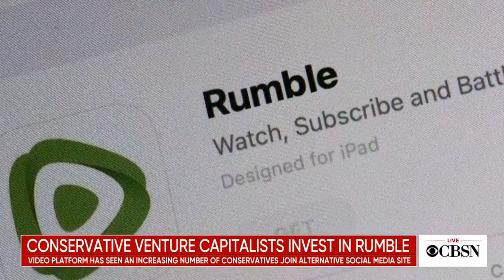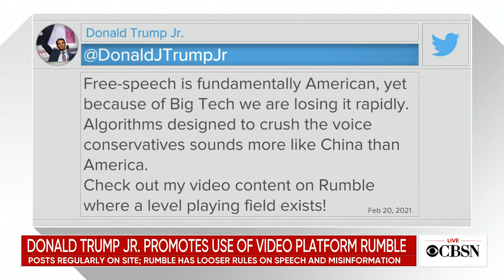Conservative venture capitalists invest in video platform Rumble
Conservative venture capitalists Peter Thiel and J.D. Vance are investing in video platform Rumble, which has gained significant popularity among right-leaning users in recent months. CBSN tech reporter Dan Patterson joins CBSN's Lana Zak to discuss what the investment could mean for Rumble.